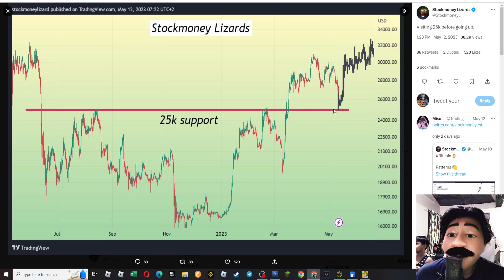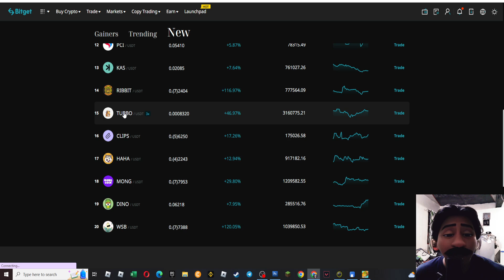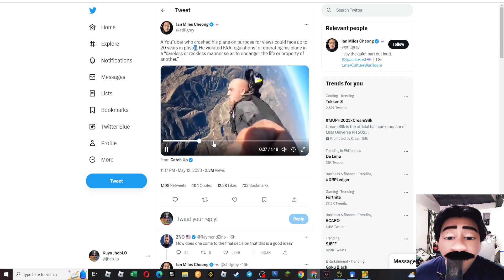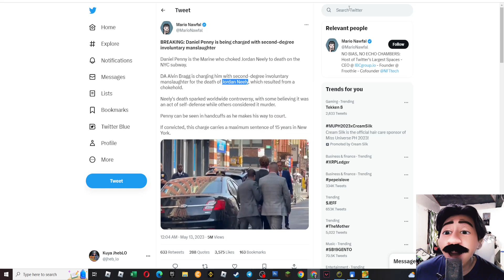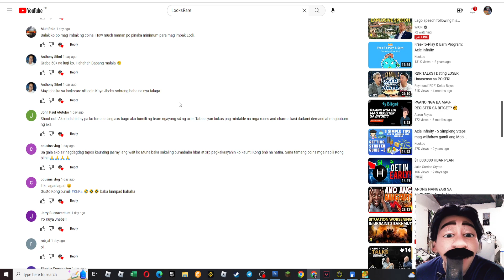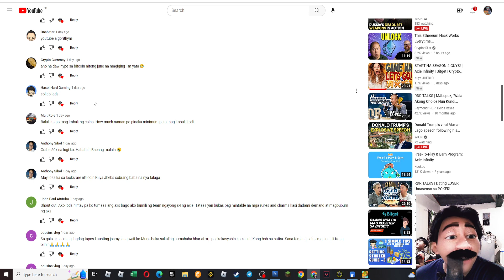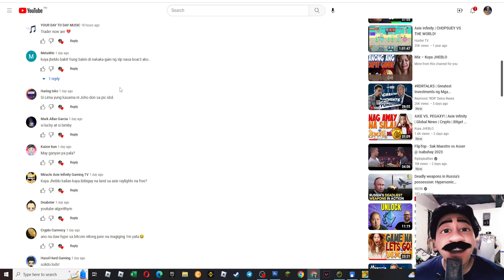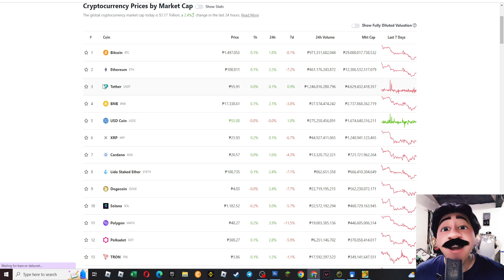MAY PAG-ASA PA BANG TUMAAS? | Axie Infinity | Crypto News | Trending News | Update